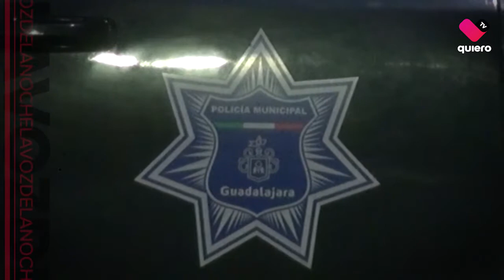LaVozDeLaNoche Mujer trans muere a balazos en su propia casa